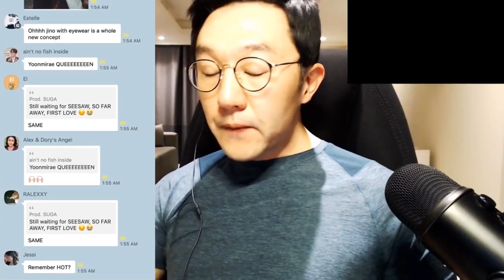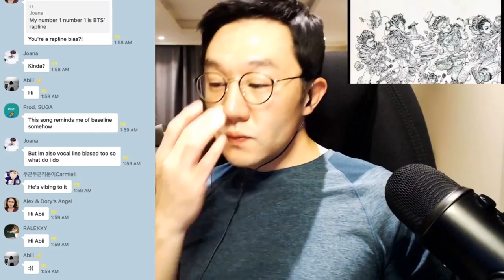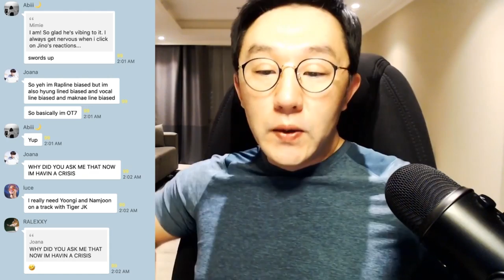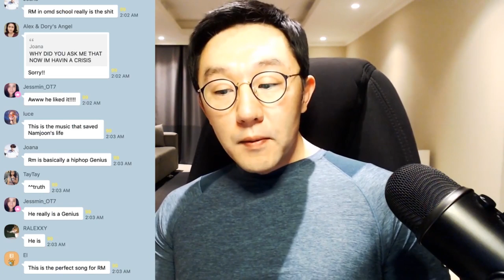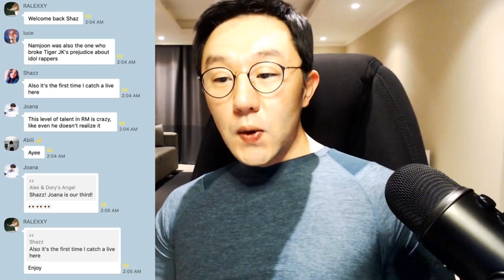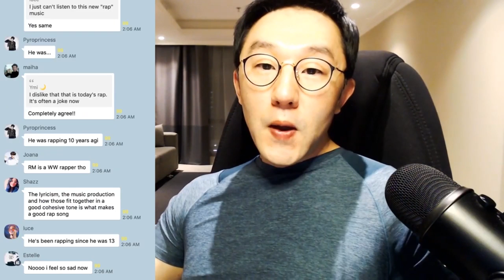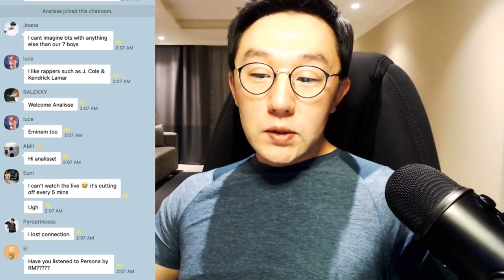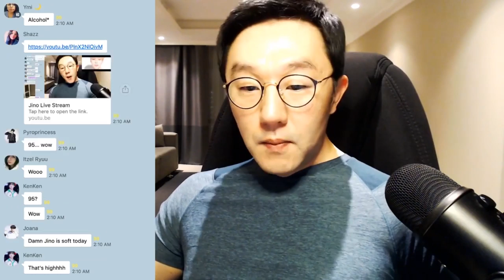DJ REACTION to KPOP - BTS RM & Drunken Tiger - Timeless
LIVESTREAM EQUIPMENT:
CAMERA: Sony A7SII
HEADPHONES: Audio-Technica ATH-M50xBT2
MIC: Shure SM7B
MIC PREAMP: Cloudlifter CL-1